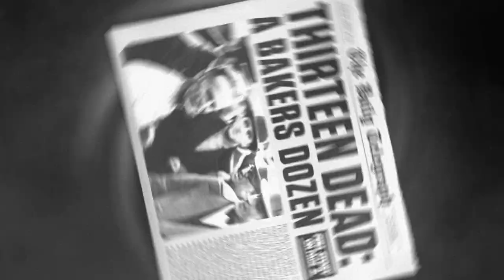Johnny Cupcakes Presents: Death For Dessert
Johnny Cupcakes presents: There's Something in the Cupcakes Mix, Series 6 | Monster Appetites Episode 1: Death For Dessert

Produced and Directed by Tucker Bliss

Starring:

Frederick Fairbanks, Amanda Mason, Alex Mandell, & Chris McCabe

Assistant Director: Kyle Sauer
Written by Chris Miller and Tucker Bliss
Cinematography by Maddie Staszak
Production Design: Kyle Sauer
Edited by Chris Mellor
Sound Design/recording: Chris Mellor